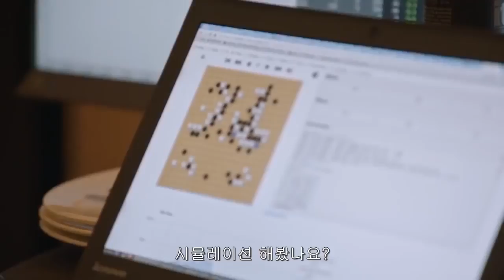이세돌 vs 알파고 4국 신의 한수 구글 딥마인드 팀 분석